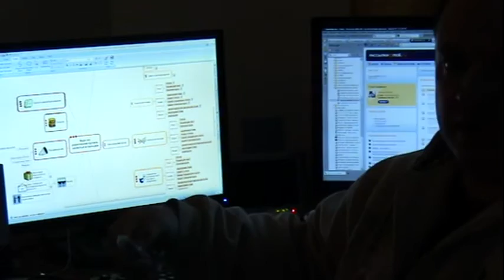03. Комплексная подготовка кулака. Роль укрепления пальцев для формирования кулака. Михаил Шилов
03. Комплексная подготовка кулака. Роль укрепления пальцев для формирования кулака. Михаил Шилов
ПРИОБРЕСТИ КУРС КАК ВЫКОВАТЬ ЖЕЛЕЗНЫЙ КУЛАК